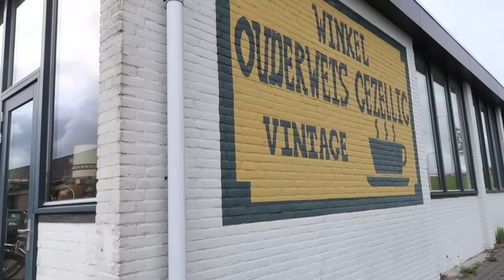WALANG TULOG DAHIL SA GINAWA NI NATHAN! Dutch-filipina couple